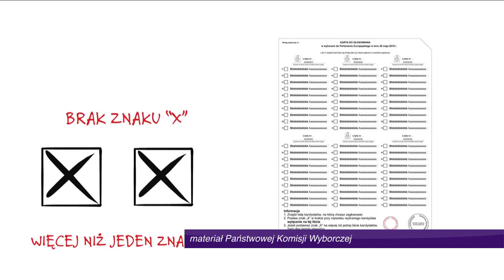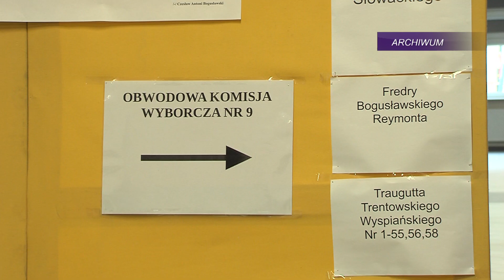Piła: Wybory do PE. Jak głosować?